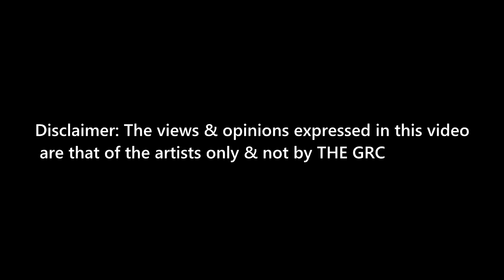TheGRC - Fuse - Grime Freestyle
TheGrimeRapCritic -